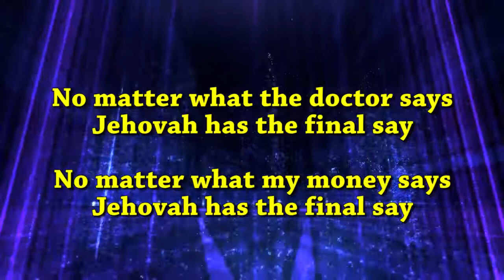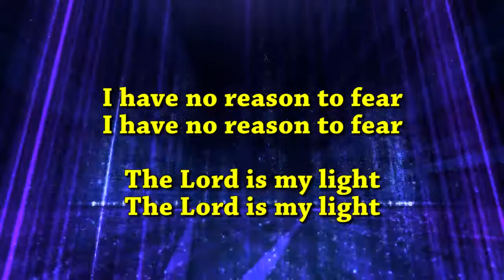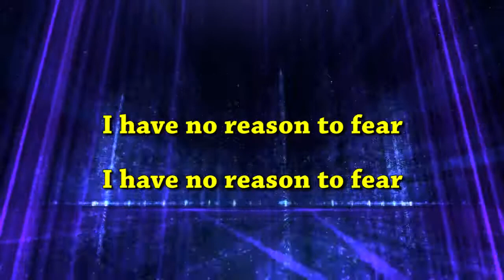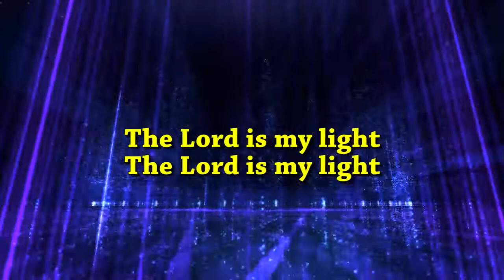No Reason To Fear - JJ Hairston [w/ lyrics] Background loop - Blue